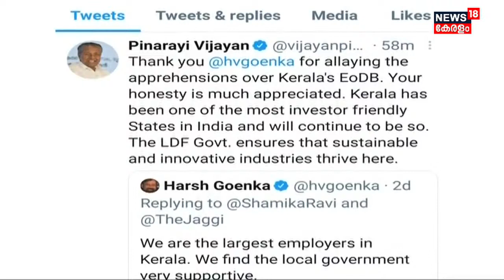സാബുവിന്റെ രാഷ്ട്രീയം കാരണം ഒരു വ്യവസായ സംരഭത്തിനെ പുറംകാല് കൊണ്ട് ചവിട്ടരുതെന്ന് K Muraleedharan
കിറ്റെക്സിനെതിരായി ഉള്ള സംസ്ഥാന സർക്കാരിന്റെ നീക്കത്തിന് പിന്നിൽ സാബു എം ജേക്കബിന്റെ രാഷ്ട്രീയം ആണോ എന്ന് സംശയിക്കുന്നതായി കെ മുരളീധരൻ. വ്യവസായ സംരഭത്തിനെ പുറംകാല് കൊണ്ട് ചവിട്ടരുതെന്ന് അദ്ദേഹം പറഞ്ഞു.